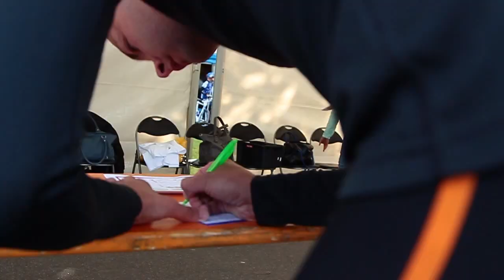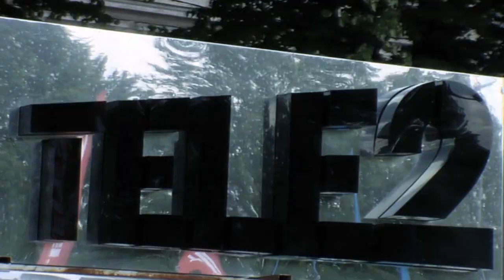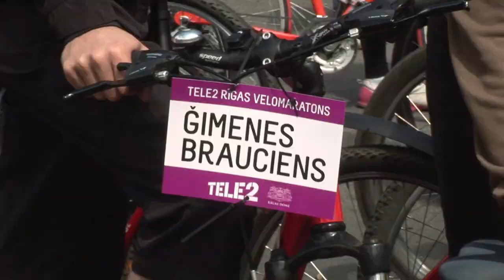Tele2 Rīgas velomaratons 2012